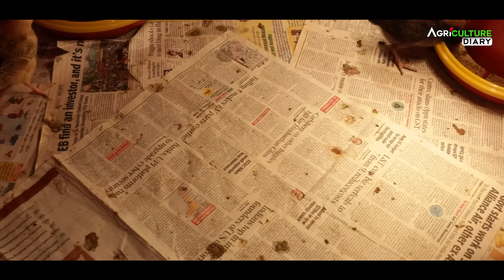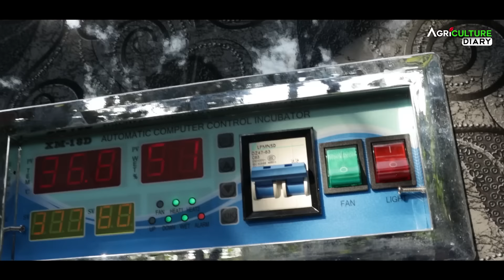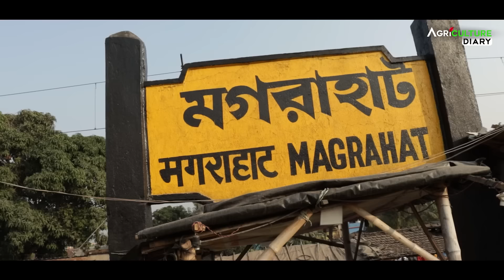হাসপাতালে চাকরি ছেড়ে মুরগি পালন | Sonali Murgi Farm | Local murgi | Desi murgi farm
হাসপাতালে চাকরি ছেড়ে মুরগি পালন | Sonali Murgi Farm | Local murgi | Desi murgi farm sonali murgi,  incubator machine এর সাহায্যে ডিম ফুটিয়ে বাচ্চা তৈরী করে sonali murgi brooding করে  শিখিয়ে দিলেন মগরাহাটের এই মহিলা  । sonali murgi বা desi murgi এর পাশাপাশি, duck selling, chicks selling, koyel bird selling, করেন,

1. Sonali murgi selling
2. Koyel bird
3. Chicks selling
4. Desi poultry farming
5. desi murgi selling
6. sonali chicken farming
7. sonali murgi brooding
8. Murgi brooding
9. duck selling
দেশি মুরগি, khaki Campbell selling এবং chicken farming এর মতো  farming business করে মহিলাও স্বনির্ভর হতে পারে। আপনিও পারেন।

00:01- lady murgi farmer video start
01:29- intro of lady murgi farmer
01:45- purpose of murgi farming
02:55- investment in poultry farm
03:33- poultry breed details
03:46- murgi price
04:05- poultry farming accessories
04:16- poultry egg hatching process
04:42- alor disha farm house ph number
05:24- sonali murgi brooding
05:46- advice for fresher farmer
06:19- chicks farm management
06:52- earning from poultry business
07:28- address details

How to be self-reliant even as a housewife, how to find your own source of income, this woman from Magrahat taught sonali murgi farmer, hatching eggs and making babies with the help of incubator machine sonali murgi selling.  Besides sonali murgi or desi murgi, duck selling, chicks selling, koyel bird selling,

 1. Sonali murgi selling
 2. Koyel bird
 3. Selling chicks
 4. Desi poultry farming
 5. Desi murgi selling
 6. Sonali Chicken Farming
 7. Sonali murgi brooding
 8. Murgi brooding
 9. Duck selling
 Women can also become self-reliant by doing farming business like desi chicken, khaki Campbell selling and chicken farming.  you can too

Agriculture Diary Youtube Channel Partner :
Editing and Cinematographer - Ramen Gupta
Cinematographer : Ramen Gupta
Main Editor & SEO Manager : Srija Bhattacharya
Script Writer : Soumyajit pal
Director & Host : Sushovan Debnath